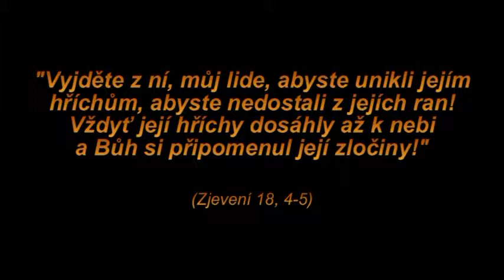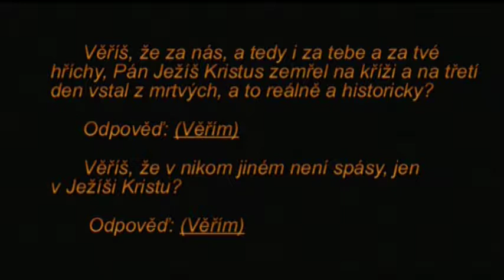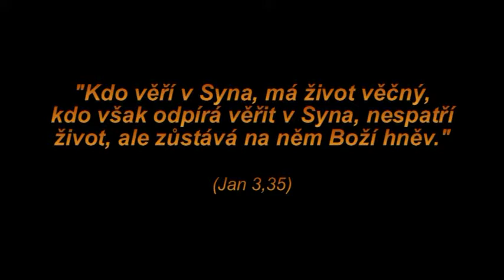Bergoglio stal se pro nás ďábelem a hadem!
„Až uvidíte na svatém místě stát ‚otřesnou ohavnost', o níž mluvil prorok Daniel (kdo čte, rozuměj)"
(Mt 24,15)